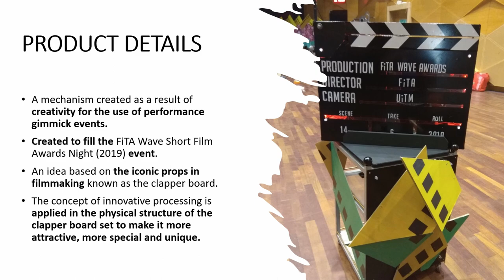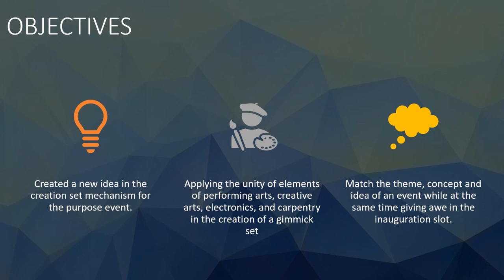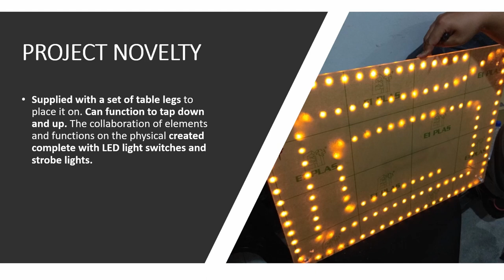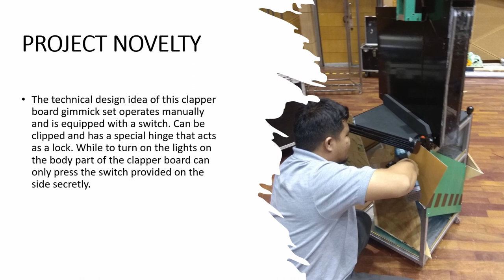IIDEX 2021 - GIMMICK INVENTION PROPS GIANT SIZED CLAPPER BOARD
GIMMICK INVENTION PROPS GIANT CLAPPER BOARD PROJECT

TEAM MEMBERS:
Mohd Kamil bin Zulkepeli
M Shahrazif Tmm
Khairul Anizam bin Rhapar
Sahilal bin Shamsudin
Azri bin Abu Hassan

A mechanism created as a result of creativity for the use of performance gimmick events.
Created to fill the FiTA Wave Short Film Awards Night (2019) event.
An idea based on the iconic props in filmmaking known as the clapper board.
The concept of innovative processing is applied in the physical structure of the clapper board set to make it more attractive, more special and unique.

A set of gimmicks requires a creative idea to be able to have a surprise impact and at least provide new ideas for invention innovation.

"The implementation of creative design depends on demand. That means having to refer to the request whether it’s the project director, the performance director, the artistic director himself. We just try to create what is requested. There's also from the script." (Najiffaizal Mohd Tawel, 2015)

Creating a gimmick set should follow the theme set in an event.

"Collaboration and combining elements of different fields can provide a new innovation in the field of design or the creation of an idea which is then formed into a creative mechanism." (Fairuz Ariffin, 2015)

A collaborative approach and the unification of several elements in one gimmick set creation needs to be implemented.

"A technical creation of special effects must be able to make an impact on the audience and at the same time display an element of admiration during use." (Najiffaizal Mohd Tawel, 2015)

Objective:
Created a new idea in the creation set mechanism for the purpose event.

Applying the unity of elements of performing arts, creative arts, electronics, and carpentry in the creation of a gimmick set.

Match the theme, concept and idea of ​​an event while at the same time giving awe in the inauguration slot.

The collaboration of elements of performing arts, creative arts, and also the field of electronics has given a success while raising the value of admiration and aesthetics of the event.

New and fresh ideas - have been exhibited at the Dewan Agung Tuanku Chanselor (DATC), Universiti Teknologi MARA, Shah Alam in the annual event of the Faculty of Theater Film and Animation (FiTA) namely FiTA Wave Short Film Awards 2019.

The technical design has features suitable for professional and international level events.